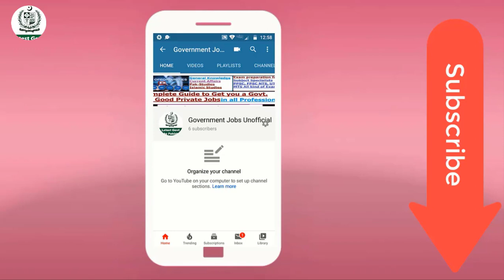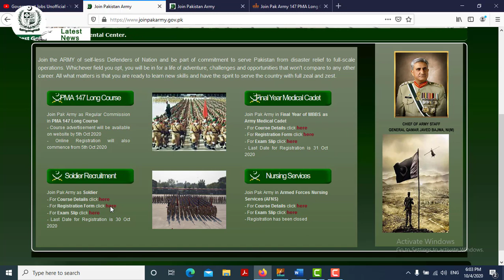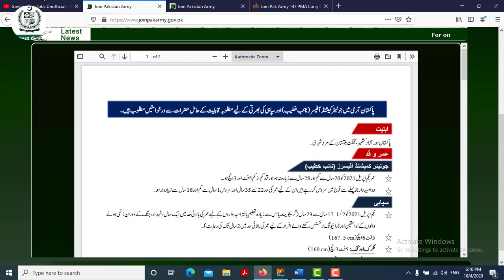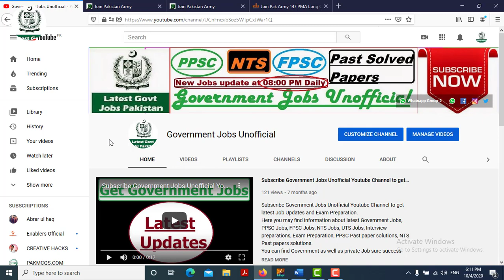Pakistan Army Soldier/Clerk/Driver/Khateeb Jobs 2020 | Pak Army Jobs 2020|Government Jobs Unofficial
Pakistan Army announced Jobs for Soldiers, Clerk, Khateeb, and Drivers.

Just Subscribe my Channel "Government Jobs Unofficial" to get latest jobs Updates of PPSC Jobs, FPSC Jobs, NTS Jobs and Exam Preparation material. at Government Jobs Unofficial channel you may find latest Government as well as Private Good Jobs and can prepare your exams papers with the help of this Youtube Channel Government Jobs Unofficial.